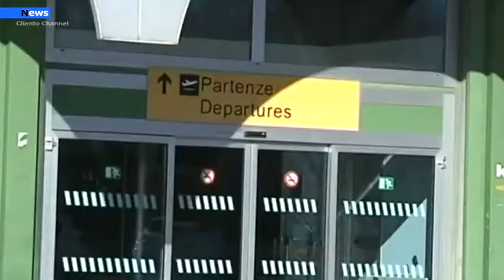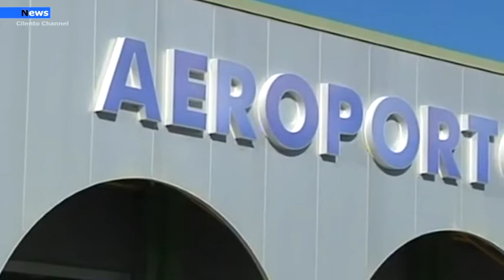Capodichino/Salerno, Incontro con Enac e Gesac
Si è tenuto questa mattina a palazzo Santa Lucia un incontro per fare il punto sullo stato di attuazione del progetto di integrazione degli aeroporti di Napoli Capodichino e Salerno Costa d’Amalfi. Alla riunione con il Presidente Vincenzo De Luca hanno partecipato per l’Enac il Presidente designato Pierluigi Umberto DI PALMA e la dott.ssa Valentina Silvestri; per la Gesac, Carlo BORGOMEO: Presidente GESAC E PRES. ASSAEROPORTI , Roberto BARBIERI Amministratore Delegato GESAC e Paola BUSSETTI, CFO Direttore Finanziario di Gesac.